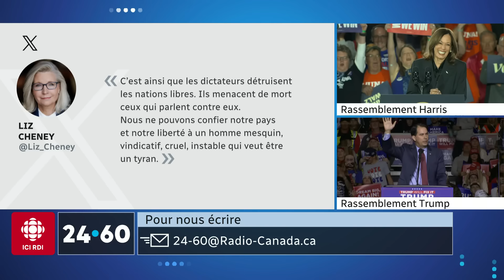Propos violents envers Liz Cheney : la rhétorique de Donald Trump va-t-elle trop loin? | 24•60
C’est une campagne électorale où tous les coups semblent permis et où la violence verbale de Donald Trump, le candidat républicain à l'élection présidentielle américaine, semble ne connaître aucune limite.

Est-il allé trop loin en s'en prenant verbalement à Liz Cheney, ex-parlementaire républicaine?

Entrevue avec Louis-Philippe Lampron, professeur et spécialiste en droits et libertés.

Pour suivre les résultats de l'élection du 5 novembre 2024, consultez notre couverture en direct

Consultez notre dossier sur les élections présidentielles aux États-Unis pour plus d’informations